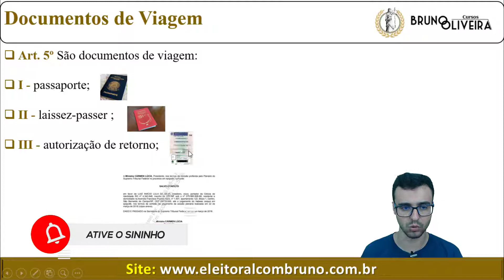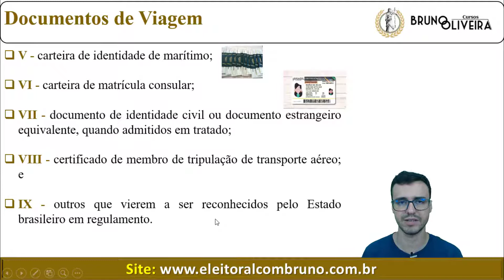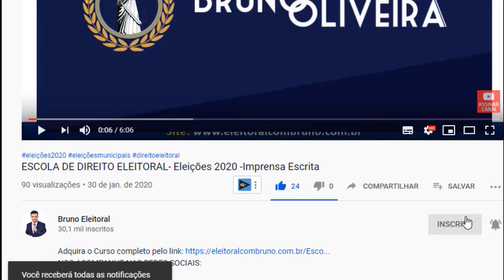Legislação Especial Polícia Federal | Lei de Migração | Lei nº 13445/2017 | Art. 5º